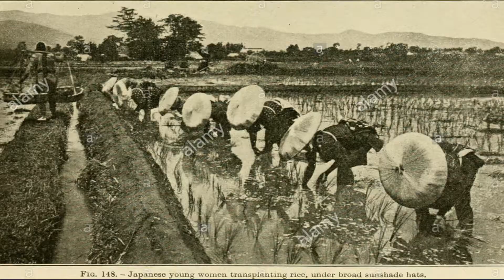PROBANDO KIMCHI 👲 | PROBANDO PRODUCTOS COREANOS | SUPERMERCADO COREANO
Hola amig@s espero que se encuentren de lo mejor y en esta ocasión les estaré mostrando la continuación de productos extraños pero esta ves con la comida típica coreana donde esteremos probando dos tipos de KIMCHI uno ya elaborado manual y otra con un proceso diferente y empaquetado .
Espero que les guste este video tanto como a mi :) cualquier duda o aclaración , me la pueden dejar en la cajita de comentarios  :)